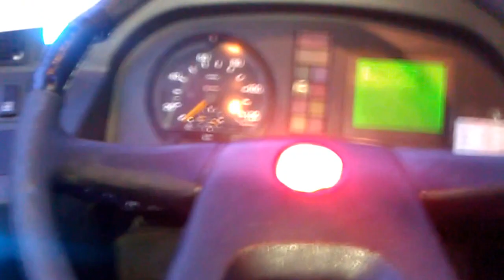Wóz 443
Wóz 443. Bez komentarza.